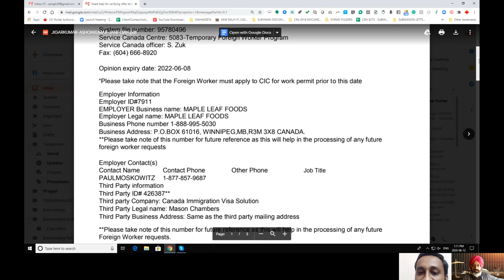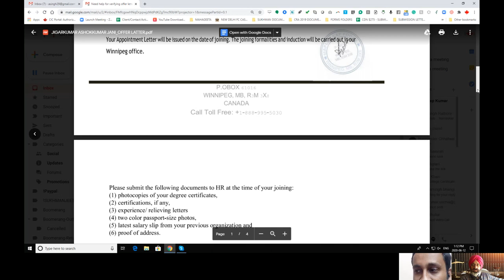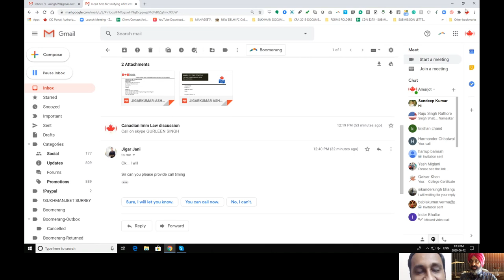Maple Leaf Employer LMIA fraud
AMARJOT SINGH